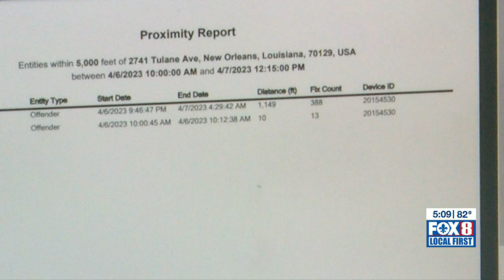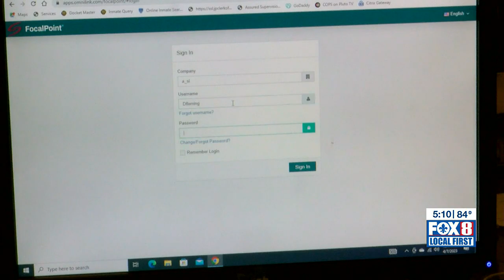New Orleans' criminal ankle monitoring system lacks cohesion, communication, officials say